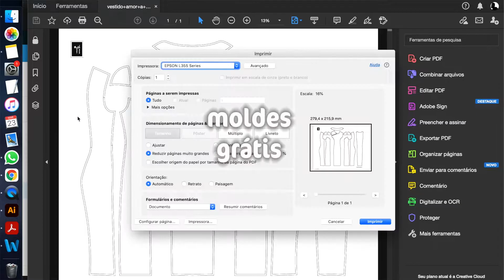vídeo introdutório pílulas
Pílulas é como a netflix, você não assina ou compra um episódio.
Você assina acesso ao conteúdo completo 🥰

Pílulas é um projeto de assinatura mensal 😊

Durante 30 dias, você terá acesso a todo conteúdo publicado
e poderá assistir as aulas quantas vezes e onde quiser,
baixar os moldes de cada episódio
e aprender comigo minhas técnicas de modelagem.
Os conteúdos permanecerão online
e disponíveis para você
durante toda a vigência da sua assinatura.

Para ter acesso, você precisa estar com a assinatura ativa 👍🏻

acesse, avalie
e qualquer dúvida,

seja Pílulas!

trilha: @sonoratrilhas

Com Carinho,

Jum Nakao